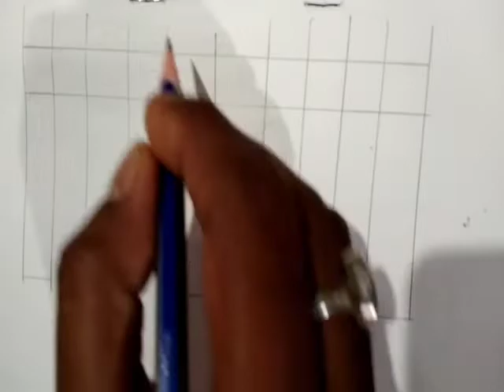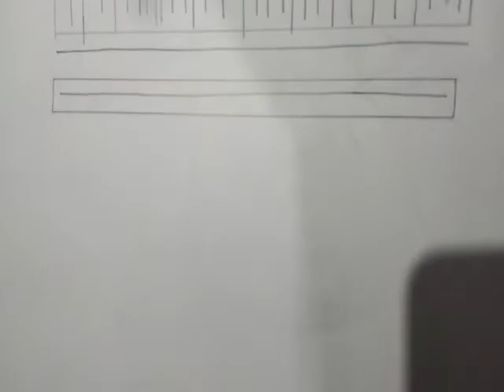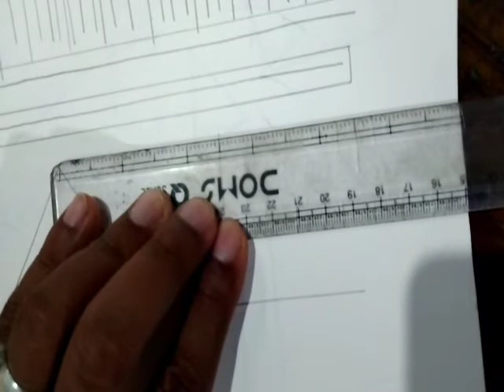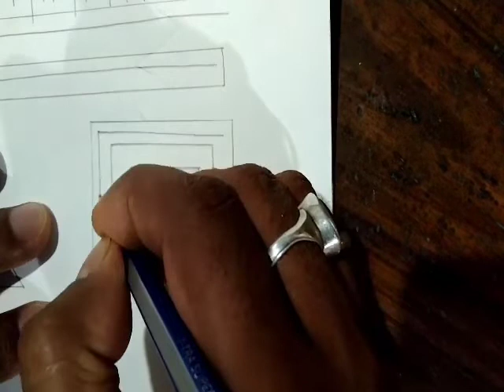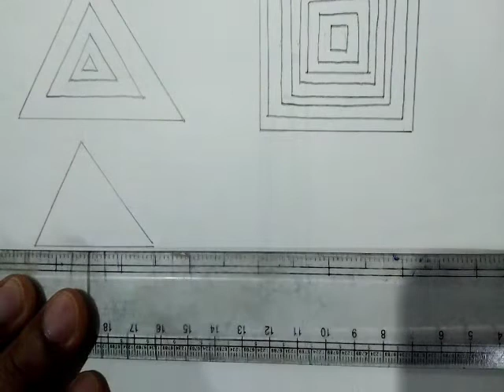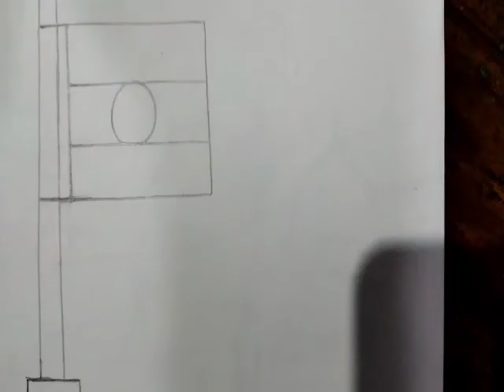1st step for draw art 4 || ছবি আকোতে স্কেলৰ ব্যবহাৰ || scale use in a drawing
স্কেল ব্যবহাৰ কৰি ছবি আকিব লাগেনে নালাগে স্কেল ব্যৱহাৰ কৰি কি কি অকা হয়
How to use a scale